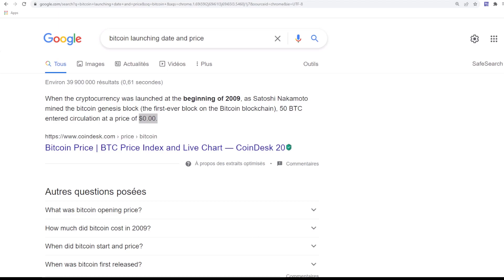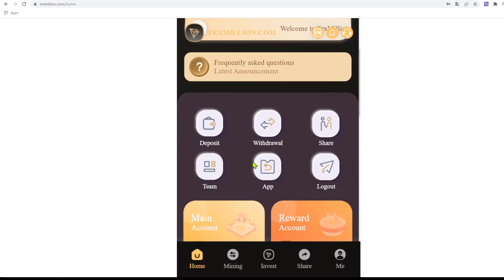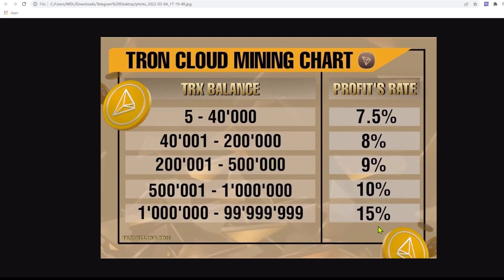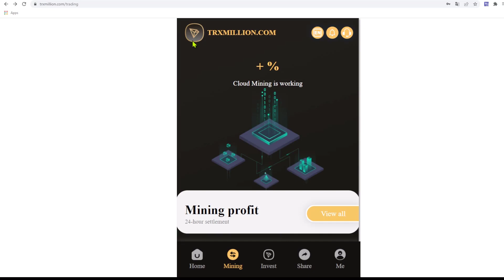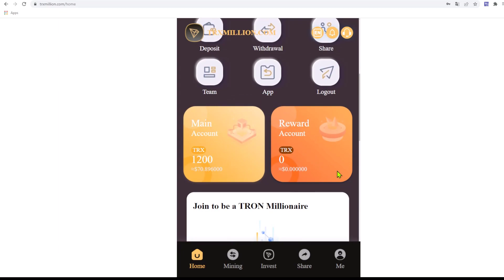HIDDEN STRATEGY of how millionaire use TRX like how they rich on Bitcoin, MYSTERY REVEALED!!!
The secret that millionaire will NEVER share to you. EARN SMART, NOT WORK HARD...this is how rich people do!!!

Apply this strategy now, register using my and start now.